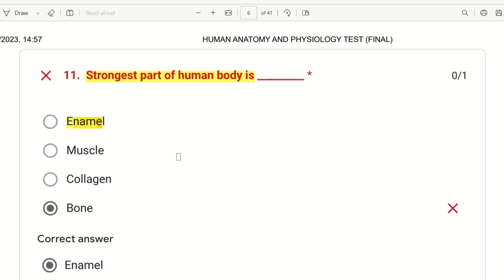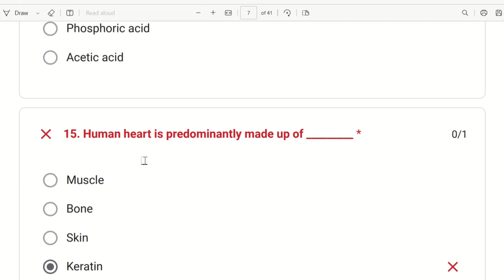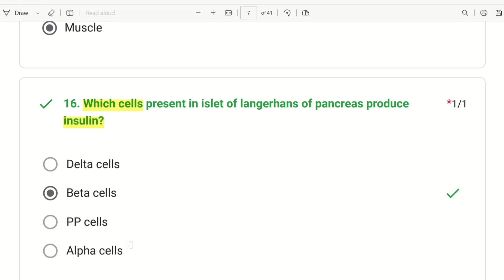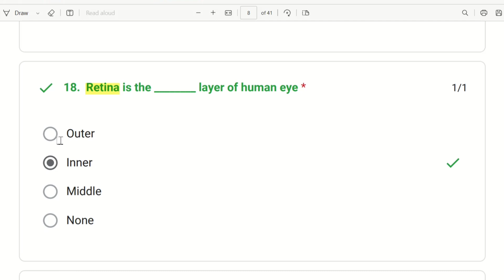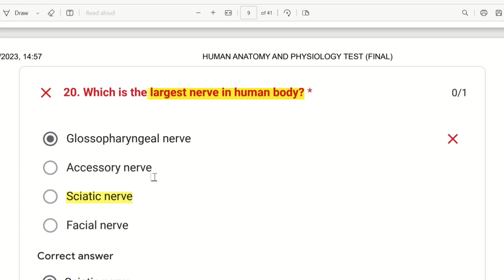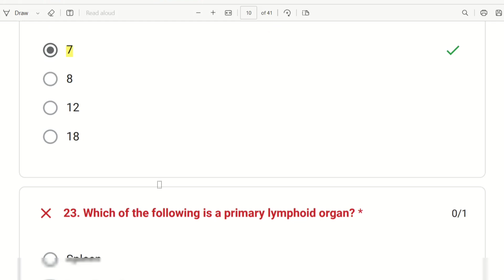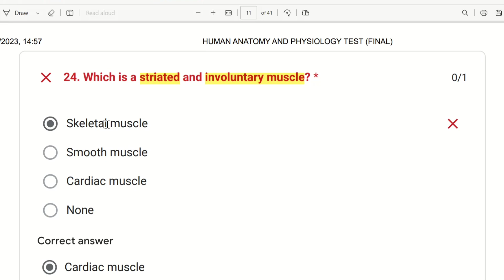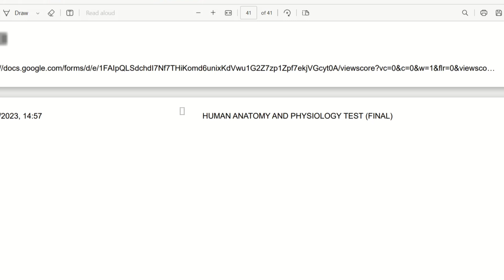Part-2 MCQs on Human Anatomy & Physiology | Full Subject Test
1. Pharmacology
2. Human Anatomy and Physiology